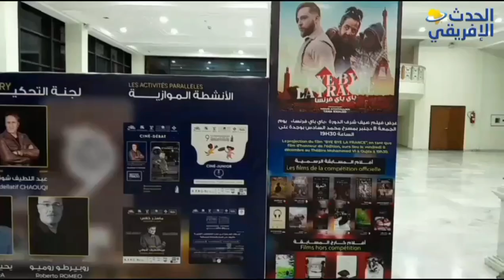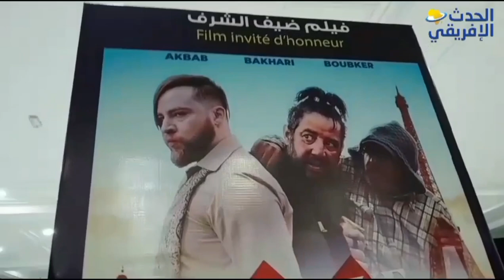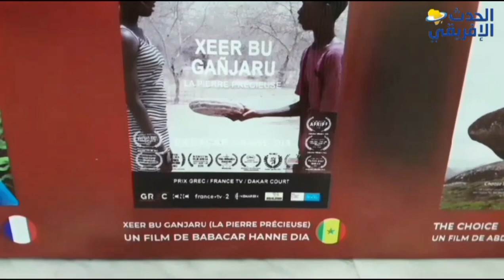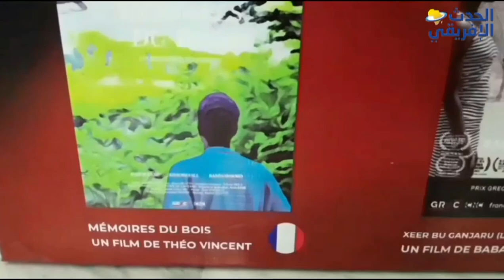الفرجة السينمائية في ضيافة مدينة الألفية (عز الدين ميساوي مدير المهرجان الدولي لسينما الهواة)